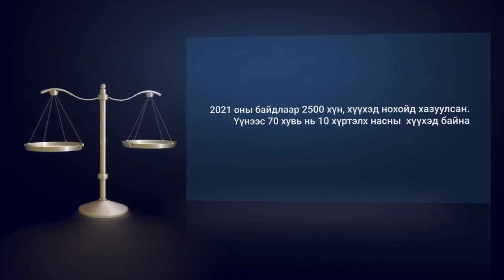Б.Энхбаяр: Гэрийн тэжээвэр амьтны хуулийн төсөл бол хүнээ ч, амьтнаа ч зэрэг бодсон хууль юм